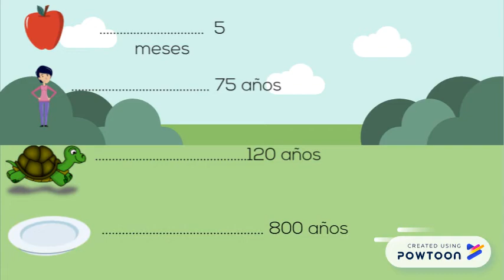PLATOS 100% BIODEGRADABLES